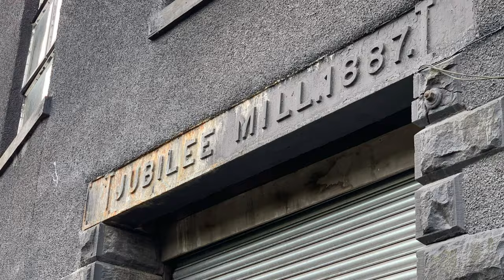Murdered at work in Blackburn - Tragedy of Alice Beetham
Title: "Justice Served: The Story of Alice Beetham's Murder and the Pursuit of Justice"

Description:
In the shadows of history lies a tale of tragedy a story of a young girl named Alice Beetham, just 18 years old, who met a horrific fate in the confines of a Blackburn cotton mill. Join us on a gripping journey as we unravel the harrowing circumstances leading up to Alice's untimely death and the relentless pursuit of justice

Join us in honoring Alice's memory and the pursuit of justice that followed her tragic murder. Share your thoughts and reflections in the comments below as we remember Alice Beetham's story and the quest for justice that ultimately prevailed.